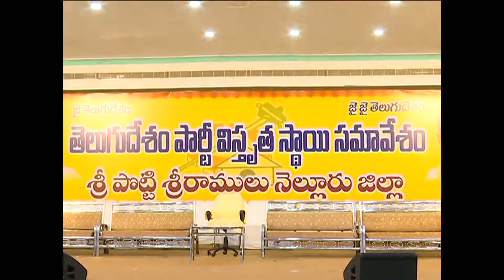చంద్రబాబు కోసం ఎంత పెద్ద దండ Chandrababu Crazy At Nellore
Chandrababu Crazy At Nellore